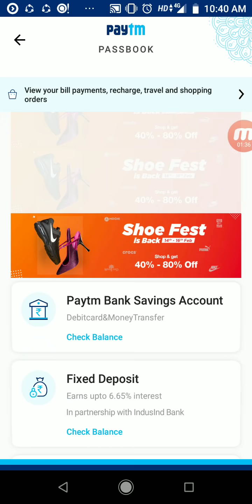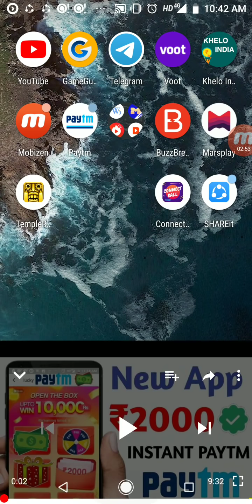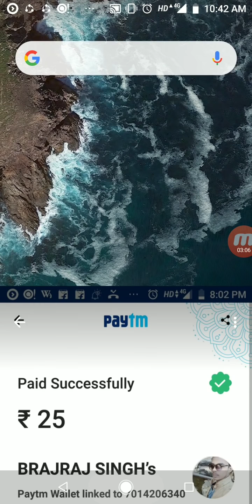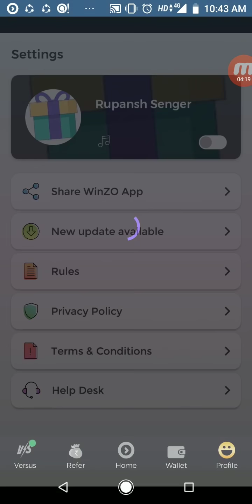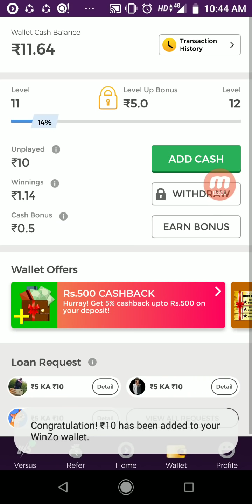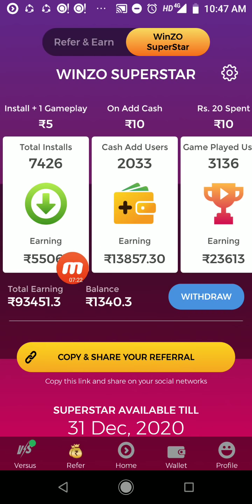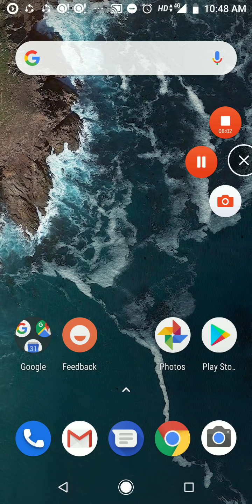AB DAILY 5 MINUTE GAME KHELKAR KAMAO ₹2500 INSTANT CASH